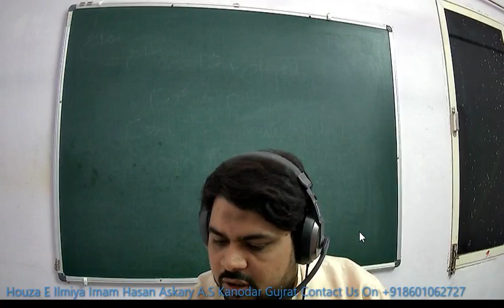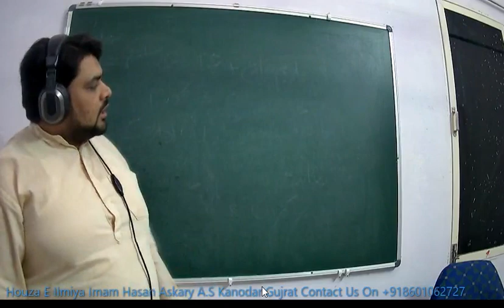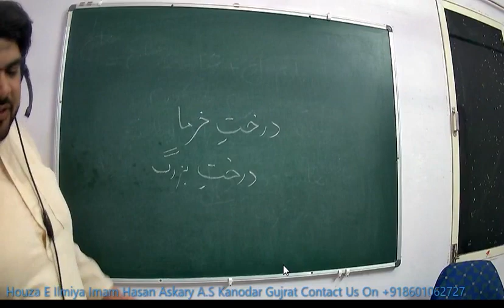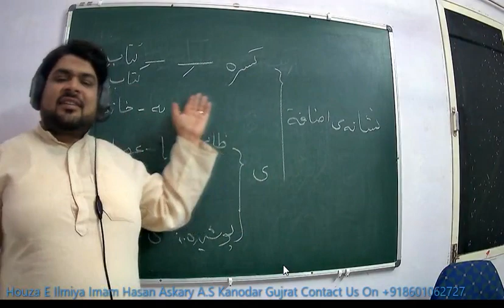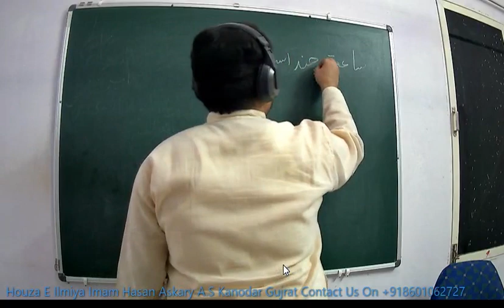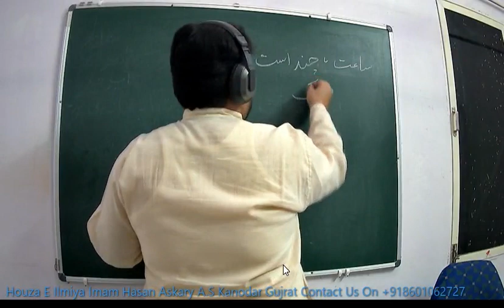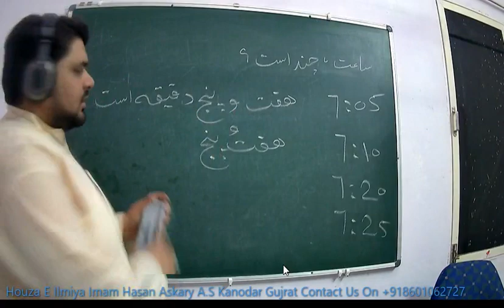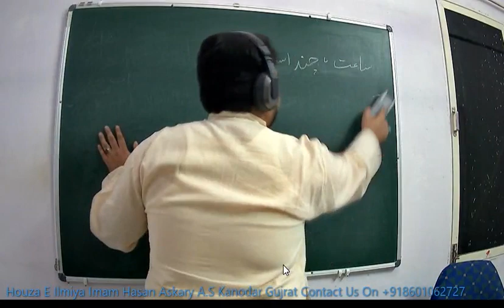Farsi#learn New Farsi Book-1 TIME Date:8 Nov2022#qadar#naqvi#persian#speaking#فارسی#آموزش